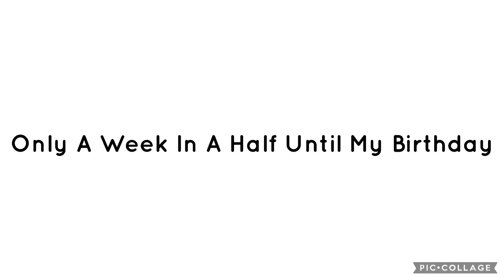Guess What Guys